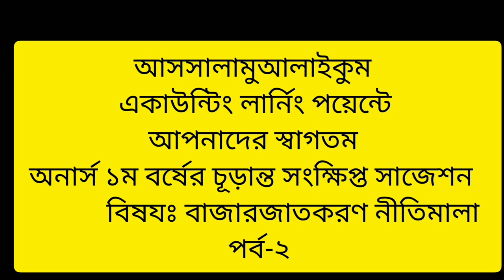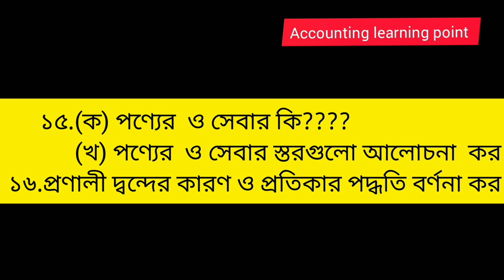অর্নাস ১ম বর্ষের চূড়ান্ত সংক্ষিপ্ত সাজেশন বাজারজাতকরণ নীতিমালা ২০২১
অর্নাস ১ম বর্ষ সাজেশন বিগত সালের প্রশ্নগুলো বিশ্লেষণ করে সংক্ষিপ্ত আকারে  তুলে ধরা হয়েছে